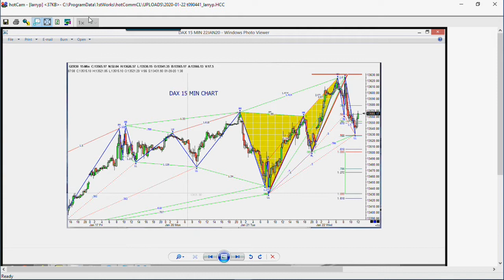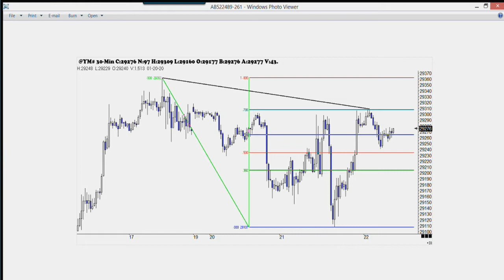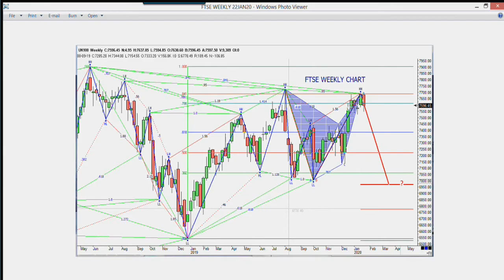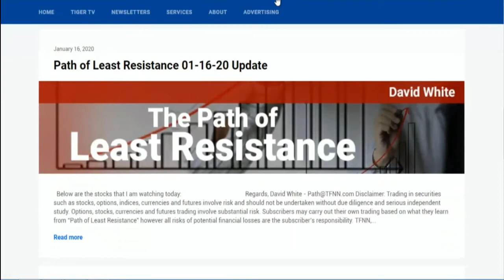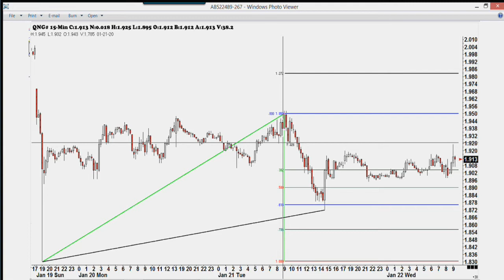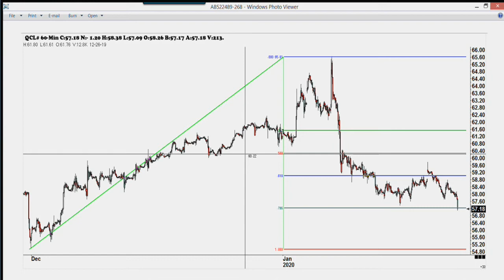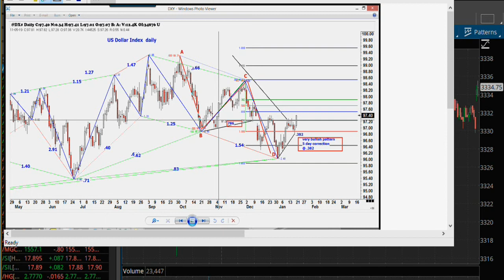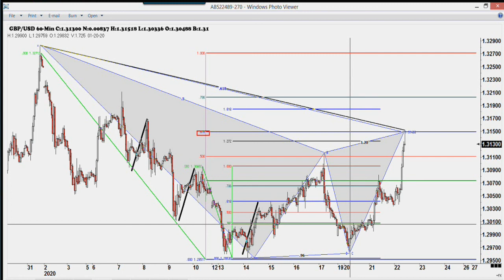January 22nd, Trade What You See with Larry Pesavento on TFNN - 2020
every Tuesday morning at 7AM ET to catch Page Clarke and Nico de Haan as they open the phone lines to take your calls and discuss Health, Fitness and the Return to a Primal Lifestyle, LIVE, on TFNN!